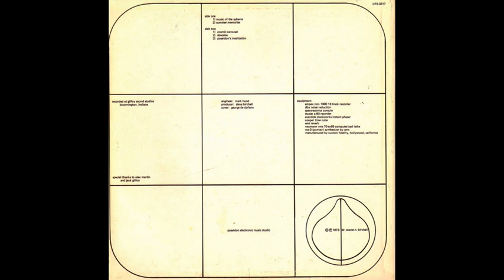Steve Birchall - Cosmic Carousel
From "Reality Gates: Electronic Meditations by Steve Birchall" (Ovation Records, 1976)